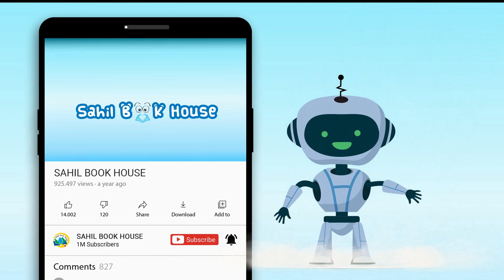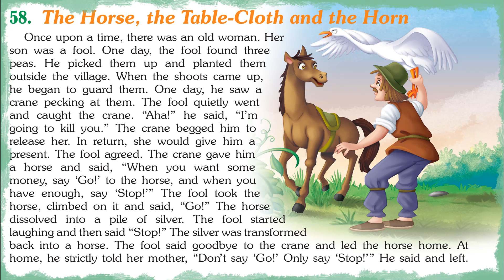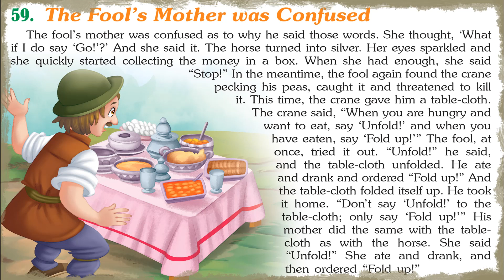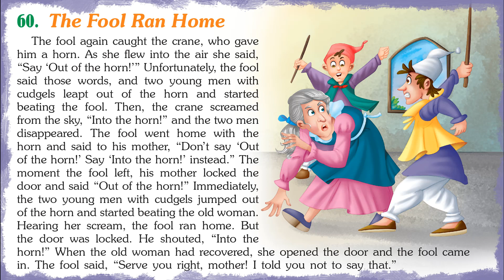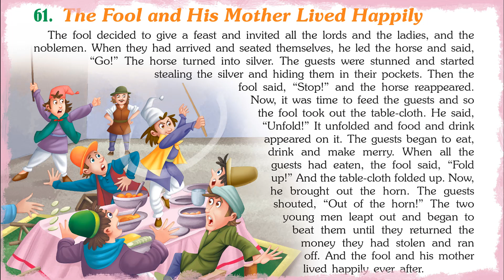Remarkable Tales from Russia - Short Stories for Kids in English